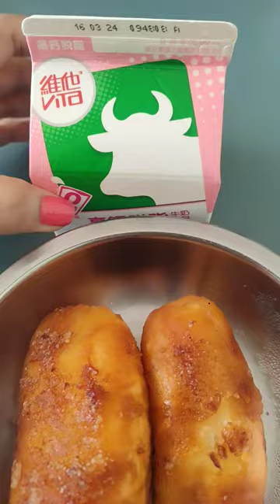FRESH MILK AND BANANA CUE